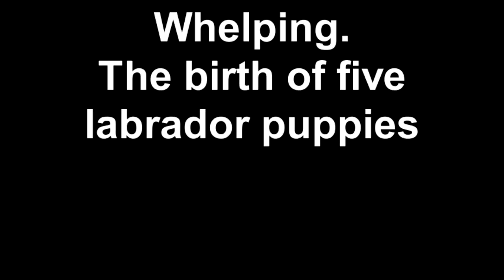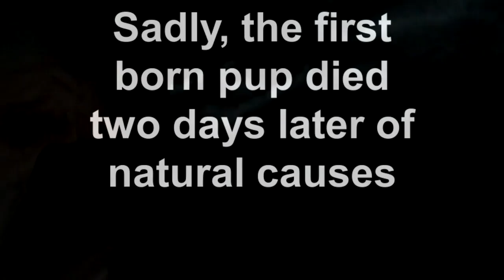Whelping. The birth of five labrador puppies PART 1